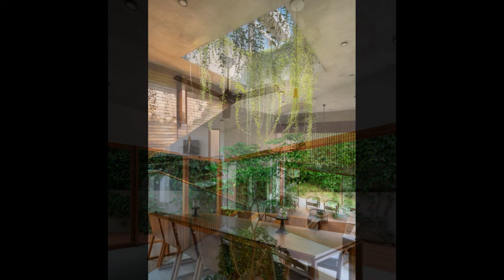Timber Screen House Design with a Relaxing Patio Ambiance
Home to a young family with working parents, the design had to offer a relaxing ambiance. Both Eranda and Dhanushka commute to Colombo but work from their home in Thalahena, Malabe. From the outset, they sought a level of privacy that still allowed them to enjoy the outdoors, giving rise to the concept of a house with a courtyard.

The courtyard in this home forms a double-height internal volume, and the play of levels within the house provides varying views of the courtyard from different spaces. It sets the tone for the house, aligning its ambiance with the outdoors and connecting spaces in a single line of sight, albeit on different levels, where the family spends most of their time. The living area extends into the courtyard for additional space and opens up to the garden.

Generous volumes inside are shaped by a large foyer shared by the common activities of the house; the dining area, pantry, and TV room are all open to each other, borrowing and sharing visual and physical space with each other and the garden. This results in a free-flowing space with the illusion of a larger area despite the constrained footprint. Chimney ventilation through the courtyard keeps the house cool, while only the bedrooms have thermal control for added comfort.

The dining area opens onto a wooden terrace, creating space for outdoor dining. Large openings and neutral colors blend with natural wood elements and emphasize vegetation to create a spacious and bright living space. The more intimate areas of the home, such as the bedrooms and bathrooms, were contained within a more solid block of the house to ensure privacy. Meanwhile, social areas like the living room, dining area, and kitchen are situated in a more open and exposed part of the house connected to the exterior.

The house is shielded from the road by a double skin featuring an external wooden screen and internal glass. The road-facing facade on the West also responds to solar orientation to reduce heat gain during the day, comprising a wooden louver facade that incorporates cross ventilation, minimizing direct sun thermal gain.

Location: Malabe, Sri Lanka
Area: 4600 ft²
Year: 2021
Architectural Designers: Gihan Muthugala, Nilooshi Eleperuma
Structural Designer: Wasantha Pushpa Kumara